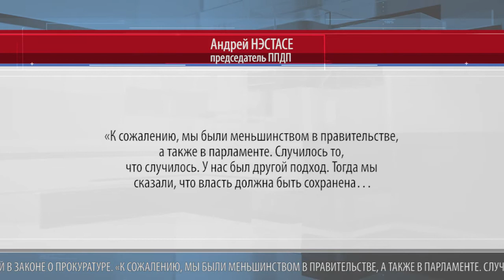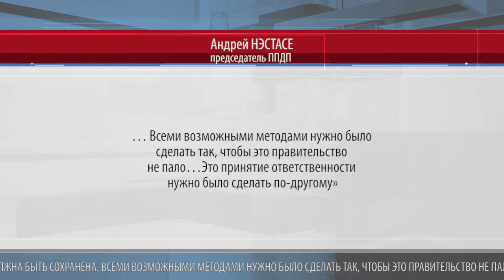НЭСТАСЕ СОЖАЛЕЕТ О ПАДЕНИИ ПРАВИТЕЛЬСТВА САНДУ